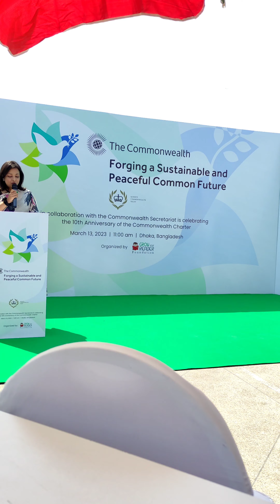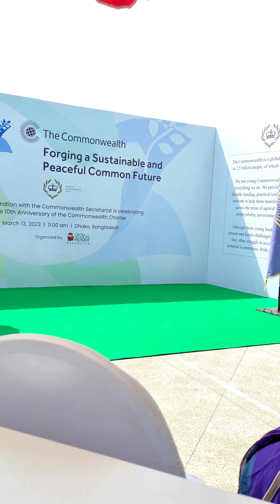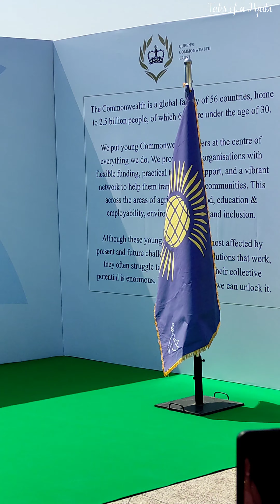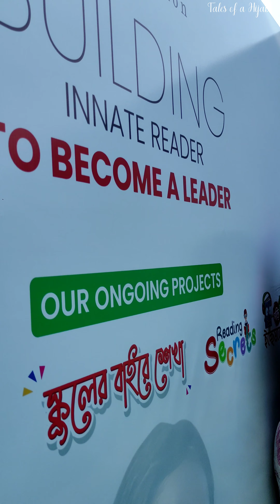Celebrated Commonwealth Day! Saree- Celebration- Flag Raising- Snacks- Organization work 🌼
Among many other organizations, GrowYourReader foundation (GYRF) has been selected by the Queen's Common Wealth Trust to raise the Flag of Peace through our Young leader, founder and CEO Sadia Jafrin apu! It was an immense pleasure and a proudful moment for us indeed!